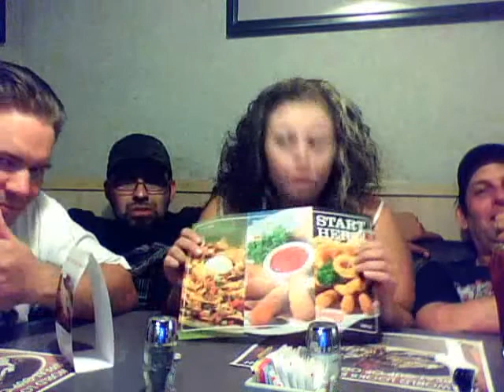SOLIDIFY VIDEO BLOG JULY 2009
STOCKTON'S SOLIDIFY VIDEO BLOG, UPDATES ON SHOWS, MUSIC, RECORDING AND MORE!! JULY 4TH 2009